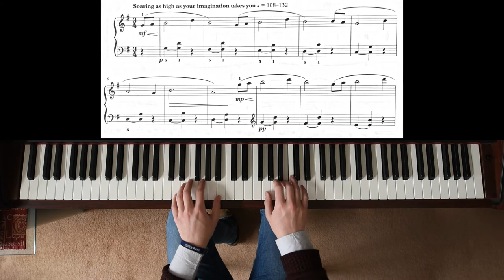Chee-Hwa Tan: The Swing (from Through the Windowpane)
A very lyrical piece - nostalgic, almost sentimental.